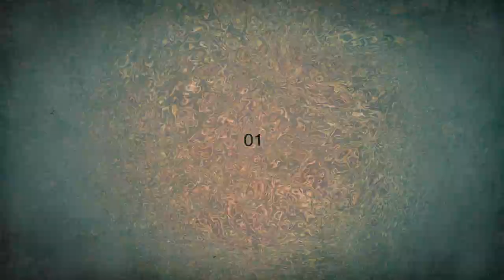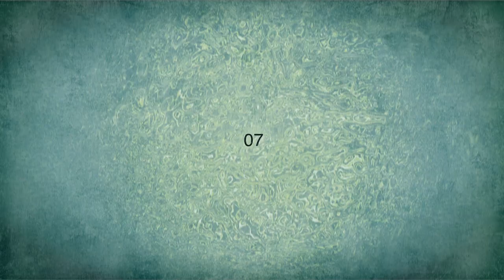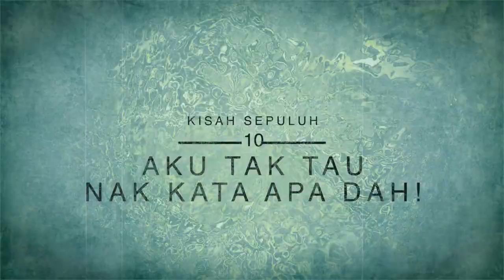10 MINUTE CLOSE CALLS, NEAR MISSES, FUNNY, WEIRD WAN GT COMPILATION | EPISODE 05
Yuk layan gaiss..
Kasi semangat sikit untuk hasilkan video2 baru yg lebih menarik!
10 MINUTE CLOSE CALLS, NEAR MISSES, FUNNY, WEIRD WAN GT COMPILATION | EPISODE 05
0:00 : START